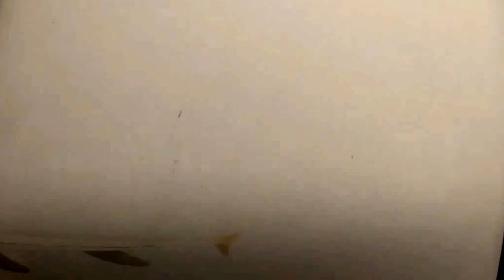Dauntsey's School, Jolie Brise, Azores - Spain 2014.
Two weeks of sailing on Jolie Brise put into a 5 minute video. Filmed with GoPro Hero3. Enjoy :)